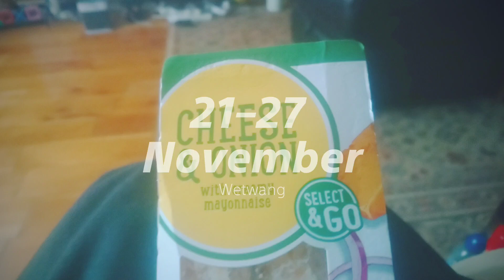21-27 November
Highlights 21-27 November 2022